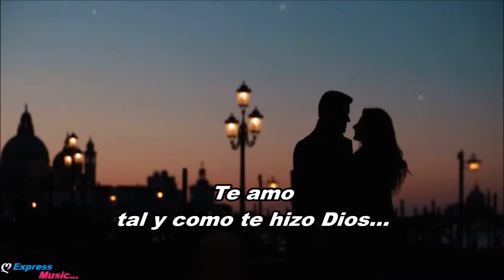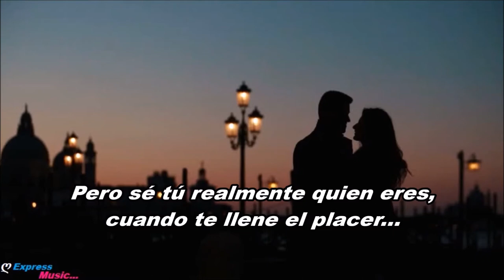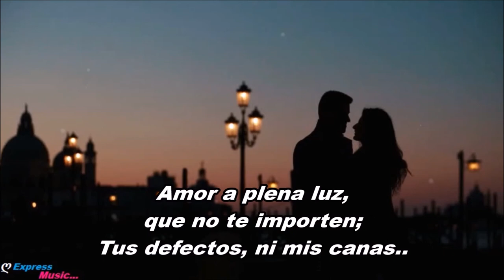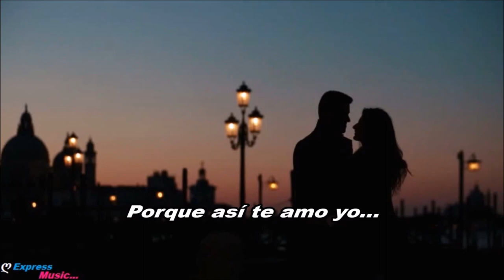Camilo Sesto Amor a plena luz A Capela / Isolated Vocals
Artista: Camilo Sesto
Álbum: Amaneciendo
Fecha de lanzamiento: 1980
Género: Pop